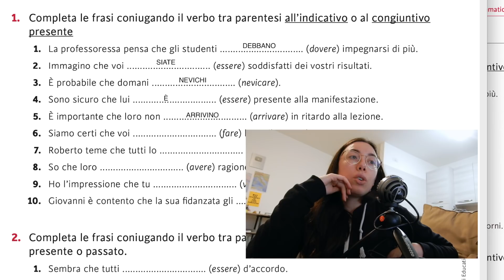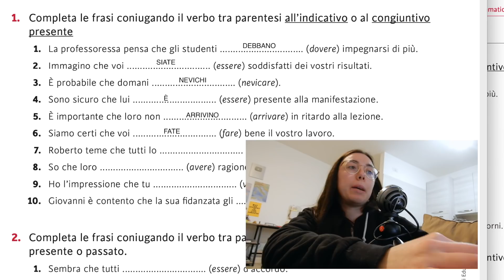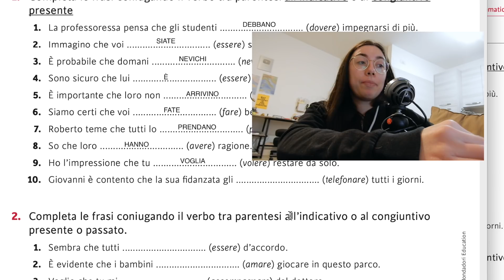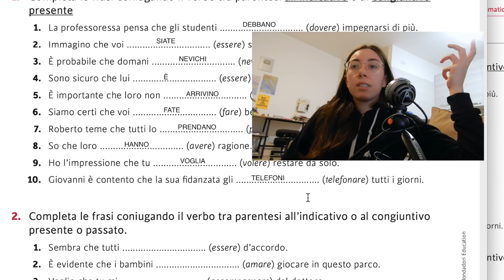Presente indicativo o congiuntivo? (EASY Italian grammar exercise)